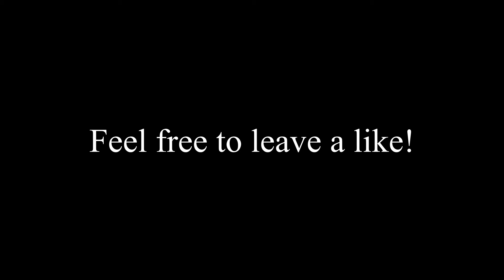Parkour - 3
Heya!

In this video, I am once again at the same park that I filmed the first Parkour video. I changed things up a bit though, finding some other areas to flip.

I also had a bit of fun playing around with changing the speed of my clips when editing this together, so hopefully that wasn't too much of a bother!

I have a video with three F2L walkthroughs coming out soon! And more content planned for the future!